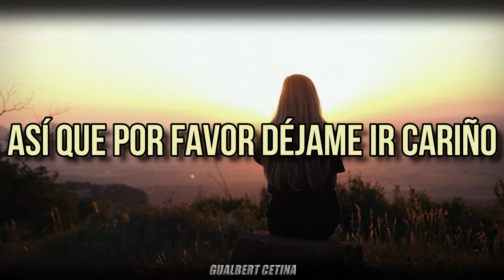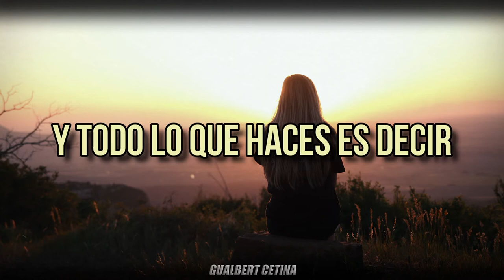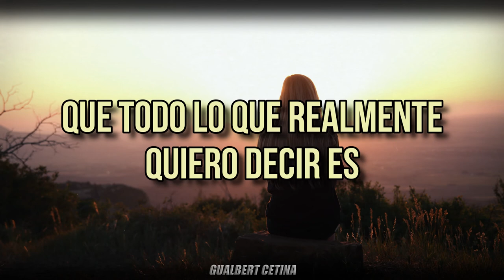Nama J - DON'T [Subtitulado En Español]